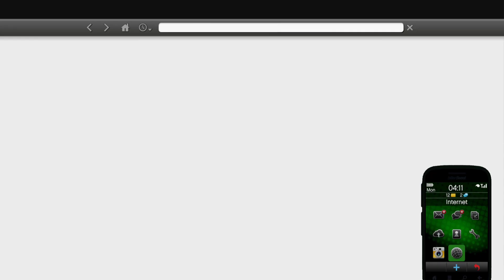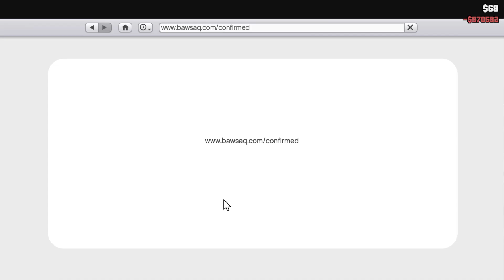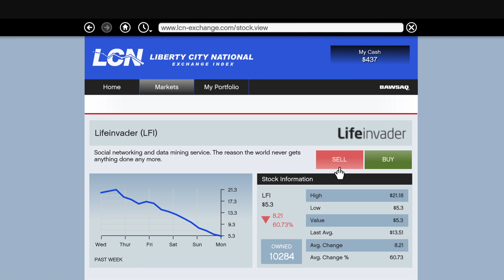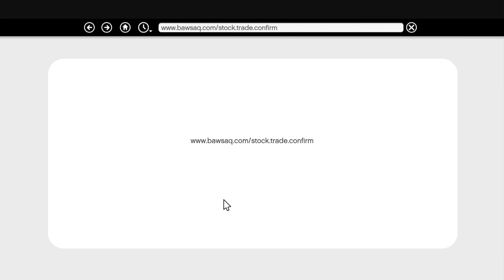GTA5 (Franklin) - Hotel Assassination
The following video contains gang violence, nudity, extremely coarse language, and drug and alcohol abuse.  Discretion is advised.
Make sure to complete all Lester’s assassination jobs after all missions are completed to end the game with billion(s).
Prior to the meeting with Lester, invest all the money of all three protagonists in Betta Pharmaceuticals (BET) stocks on the Bawsaq site (buy on Monday and sell on Tuesday).  Wait a few in-game days before selling the BET stocks so that they can reach their maximum value; the maximum percentage of return is ~80%.  Invest all the money of all three protagonists in Bilkington (BIL) stocks on the LCN site.  Wait a few in-game days before selling the Bilkington stocks so they can reach their maximum value; the maximum percentage of return is ~80%.
Just another old guy playing games.